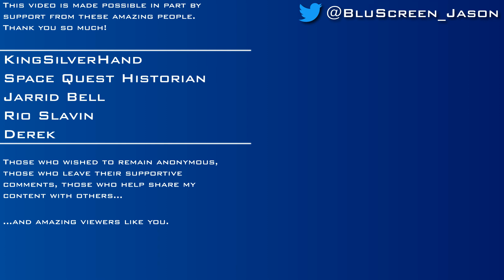The Elder Scrolls II: Daggerfall [Part 136] - And Now... We Wait